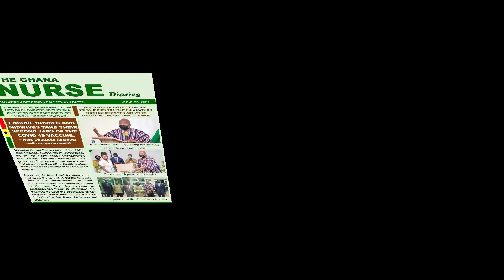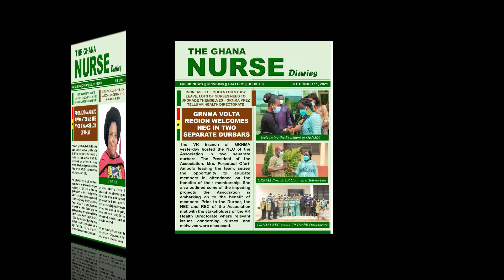Interview with Nurse Specialist, Cynthia Martey || opening ceremony of the NMSSG Conference 2022